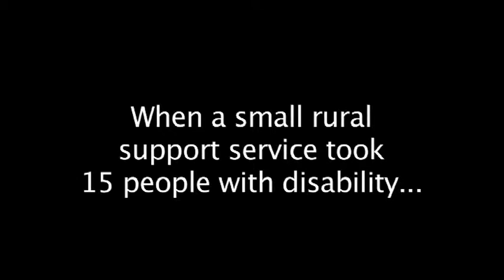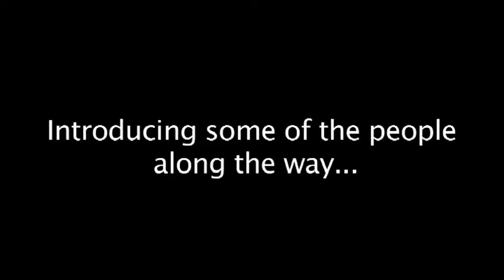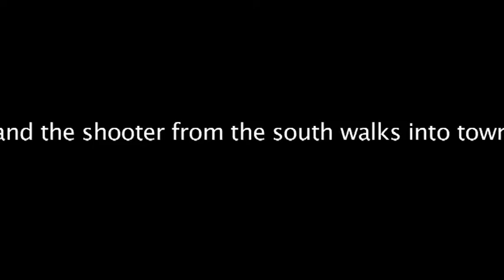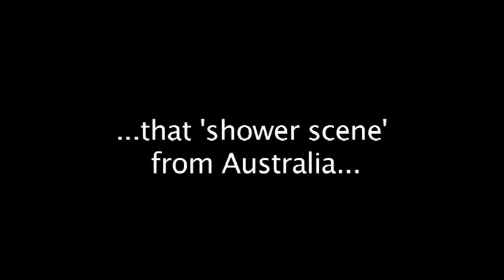Crocs and Frocks (Version 2)